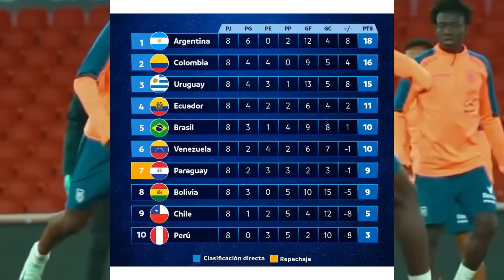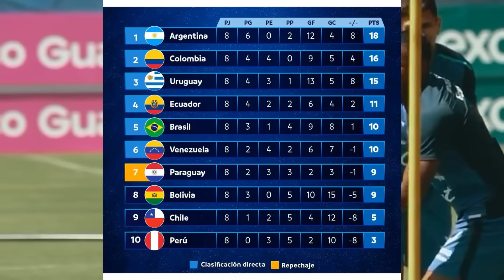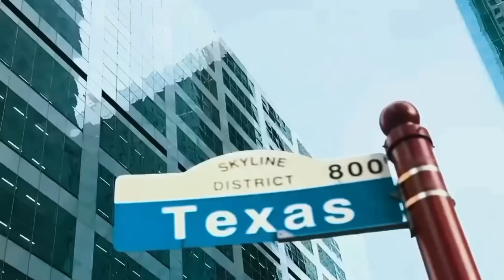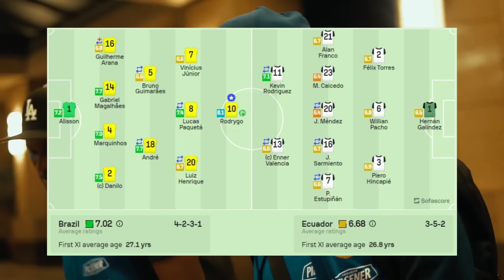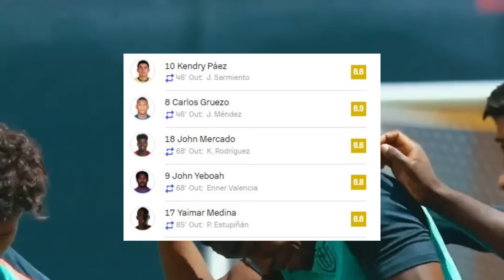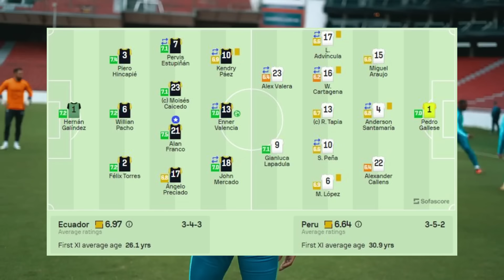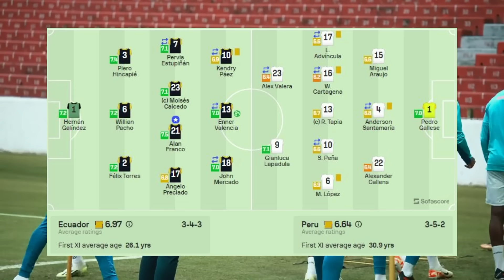ECUADOR OBLIGADO a GANAR de LOCAL a BRASIL| Lo MEJOR para el FUTURO